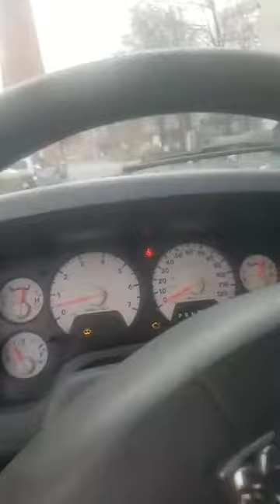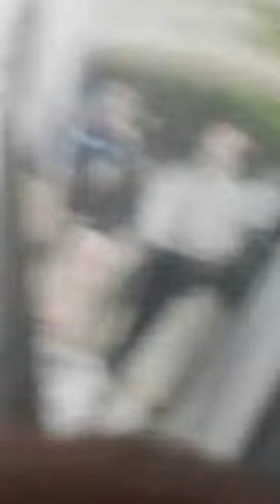Mayor Brandon Scott President Trump Homelessness at Xmas Time in Baltimore